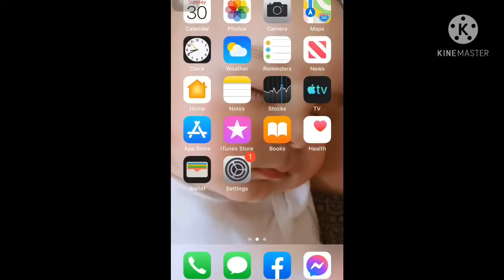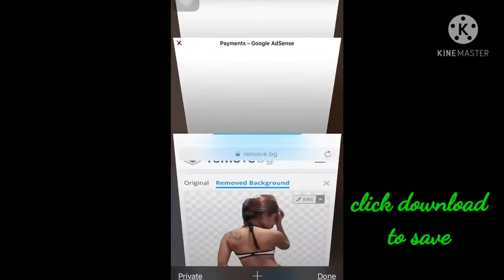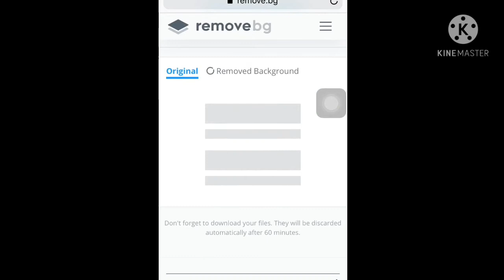How to remove image background without using app | Quick & Easy tutorial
In this video im doing a tutorial  on how to remove an image background without using app .And how to remove it in just a seconds .This is just easy and quick tutorials.
Hope you guys enjoy and learn something about my tutorial.